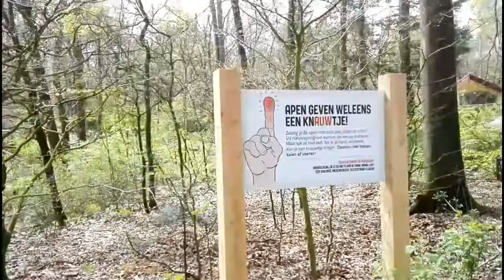YouthSquad Weekend 2017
Mijn naam is Daniël Romijn en ik doe een tussenjaar bij de Youth Academy van Youth For Christ Nederland. Om precies te zijn ben ik technicus van het theater-team Switch. Wij touren door heel Nederland om op middelbare scholen voorstellingen te geven over sociale onderwerpen zoals pesten en social media.
Om niet alleen een beeld te schetsen van het werk dat ik als technicus doe maar ook het werk dat wij als organisatie Youth for Christ doen maak ik elke week een vlog van de dol dwaze avonturen die ik beleef samen met mijn collega`s!